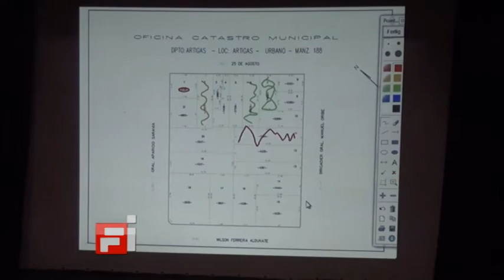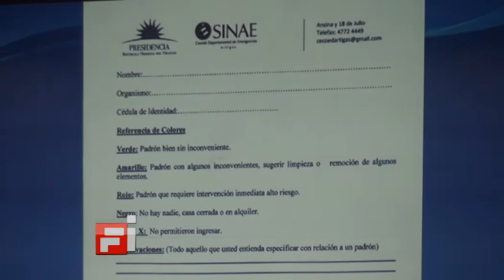01 Eduardo Gómez